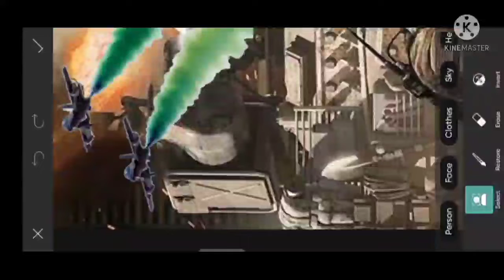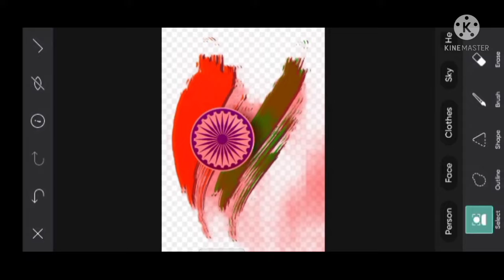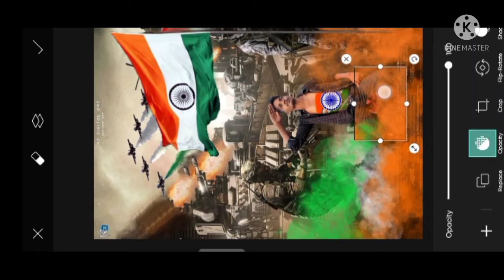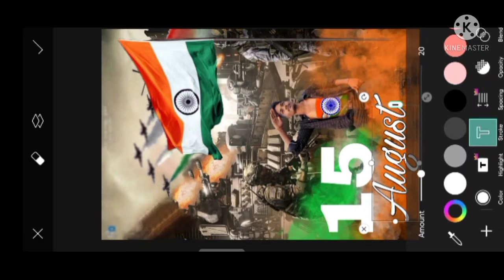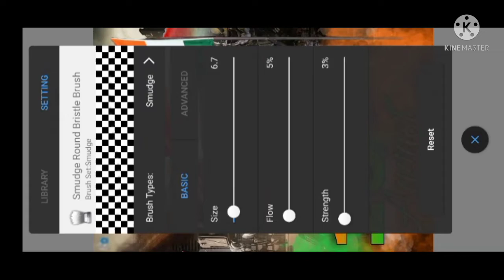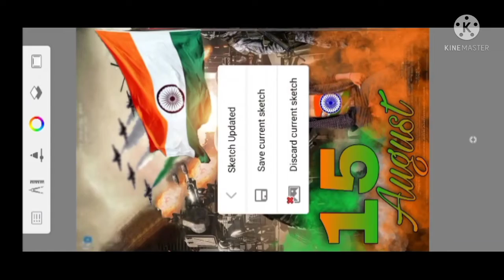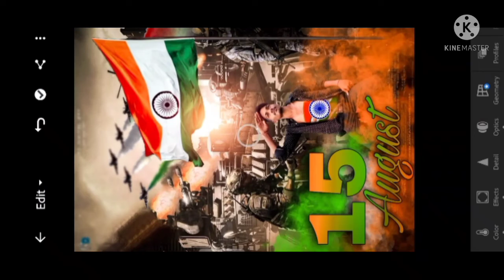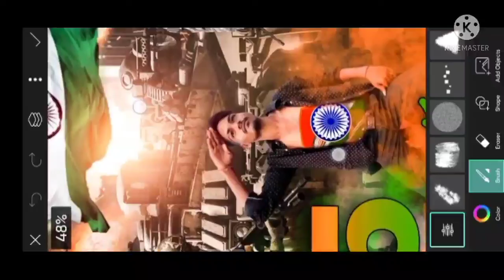15 August Independence Dey || 🇮🇳 Photo Editing PicsArt || CB background - NCS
15 August Independence Dey || 🇮🇳 Photo Editing PicsArt || CB background - NCS

08:1   Aug 9/7/2021

aur achcha Lage to video ko like aur sher aur subscribe bhi jarur kar lena taki hamari all video dekhne ko mile photo edit karne ki khaunga p tu chale hamare video mein Bane rahe hain
photo editing background change app
photo editing picsart
photo editing picsart background
photo editing tutorial lightroom mobile
lightroom tutorial mobile
lightroom tutorial mobile in hindi
picsart rose fire photo editing
face editing lightroDey
nsb editing
nsb editing lightroom
nsb editing tutorial
nsb pictures new photo editing tutorial
Edit by Ajay editz
Ak editz lightroom presets download
AK photo editing lightroom 】

picarteditingp Apna Bhai 👇 Ko Support karo

Editing By Ajay
From - Dhanbad Jharkhand (India)